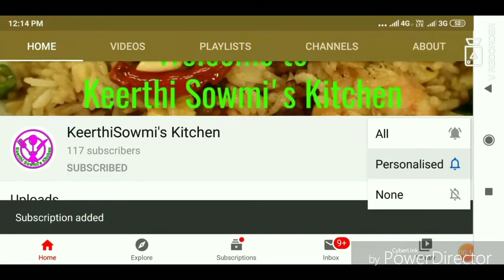Pachai Payaru Dosai in Tamil | Green Gram Dosa in Tamil | Pesarattu | Breakfast Recipes|Dosa Variety